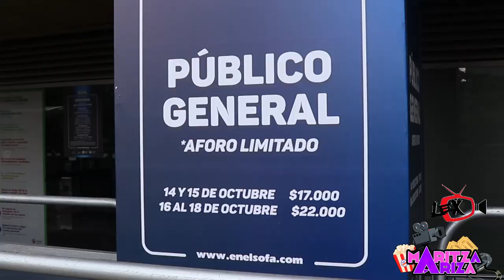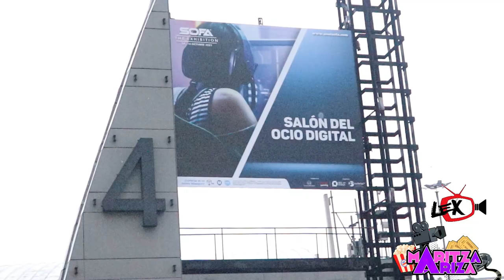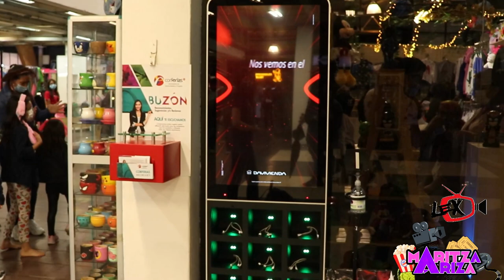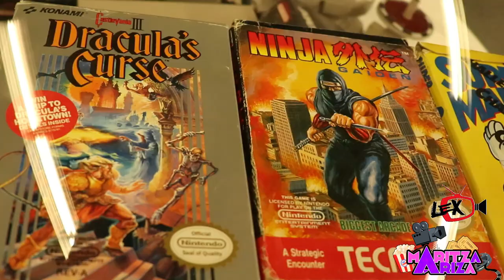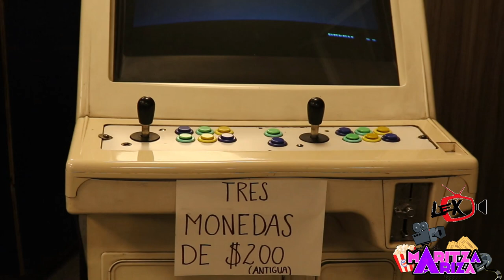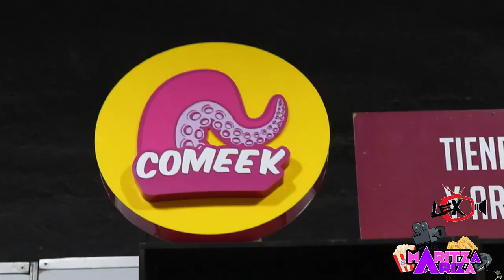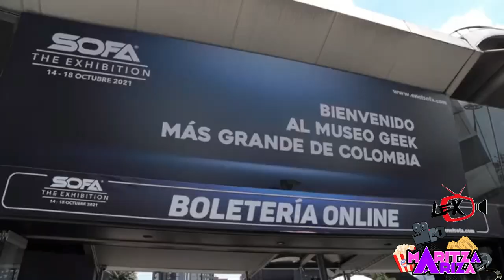🤩 SOFA THE EXHIBITION 🎮💥el museo geek más grande / SOFA 2021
0:00 Introducción
0:57 Protocolos de bioseguridad
1:14 Gran salón deshabilitado
1:33 Exhibición coleccionistas
3:28 Salón del ocio digital (gamers)
4:34 Punto de carga para celular
4:50 Pabellón Lego
5:43 Exhibición historia de las consolas
7:18 Vistiendo a la fantasía, exhibición de trajes
8:02 Comercio
9:09 Paqueteros

El Salón del Ocio y la Fantasía es una muestra de lo mejor del mundo geek y la cultura pop.
SOFA 2021, así se vive el mundo de la tecnología en la feria geek más importante de Colombia.